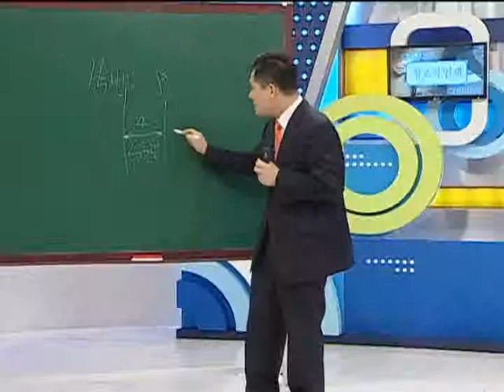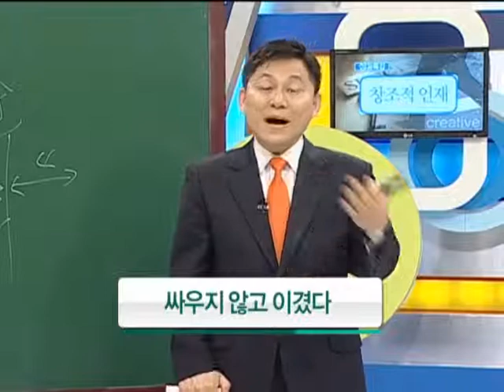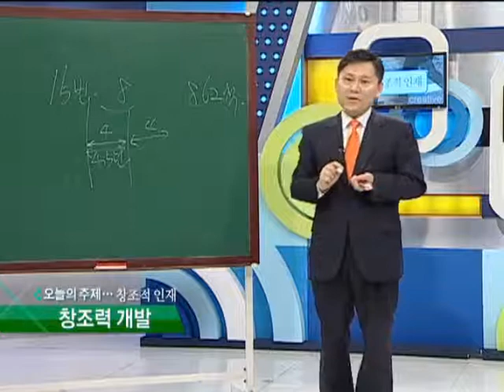창조적 인재 1강(창조력 개발)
제1강 창조력 개발
강사 : PLC 컨설팅 권기수 대표